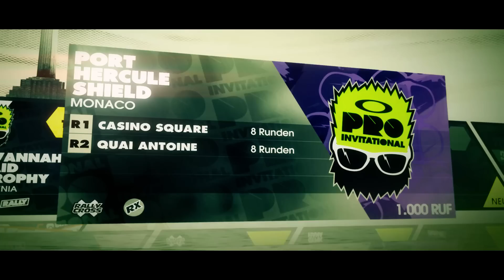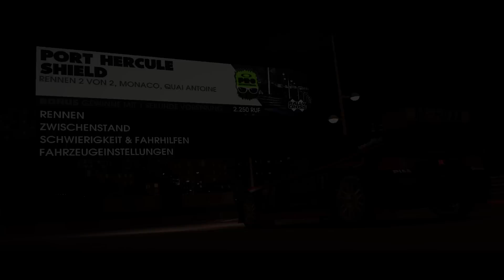Let's Play Dirt 3 - #14 - Monaco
In der DiRT 3 Complete Edition fährst du kultige Autos aus 50 Jahren Off-Road-Motorsport auf drei Kontinenten – von den Wäldern Michigans bis hin zu den berühmten Straßen Finnlands und den Nationalparks in Kenia. Du kannst außerdem im atemberaubenden, von Ken Blocks unglaublichen Freestyle-Events inspirierten Gymkhana-Modus zeigen was du kannst, und es mit anderen Modi aufnehmen, darunter Rallycross, Trailblazer und Landrush.

Genre: Rennspiel
Entwickler: Codemasters Racing Studio
Publisher: Codemasters
Erscheinungsdatum: 1. April 2015 (Complete Edition)